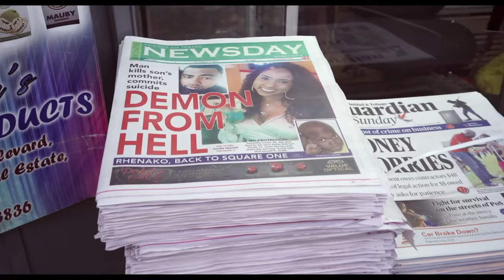VMax - I.R.L (Official Music Video)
I.R.L - In Real Life
Stream On Spotify | Apple Music | Google Music Store

New Track Off Of VMax's Upcoming Mixtape
"Last Of The Dead Breed"